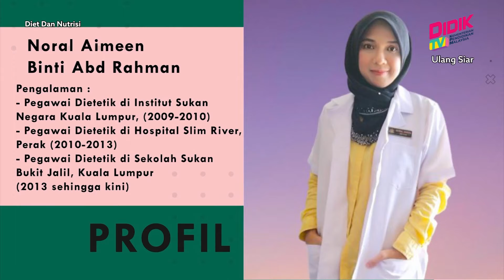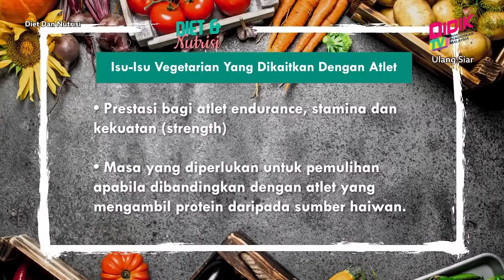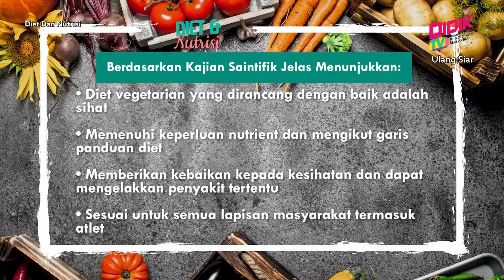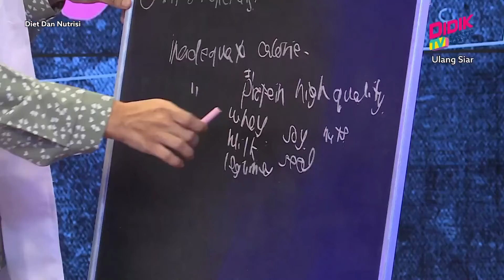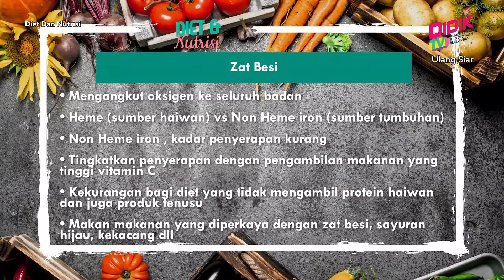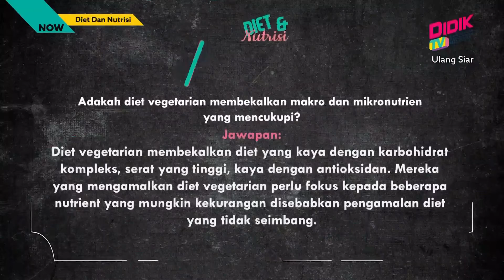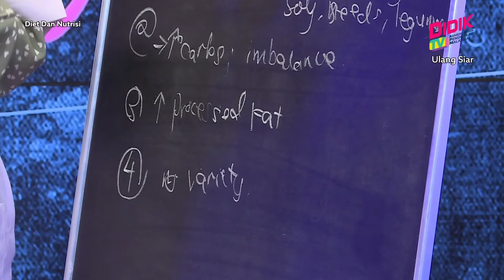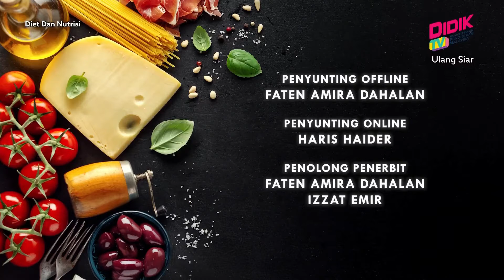Aktif (2021) | Diet & Nutrisi - Diet Vegetarian Untuk Atlet [R]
Topik: Diet Vegetarian Untuk Atlet [R]